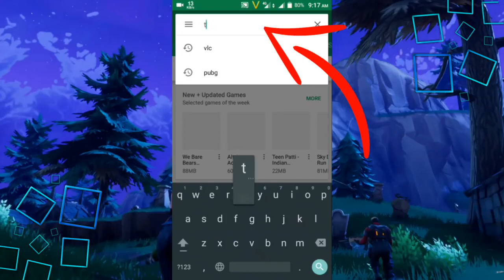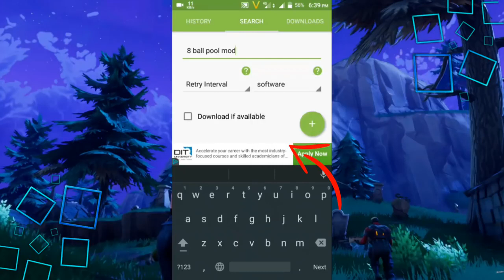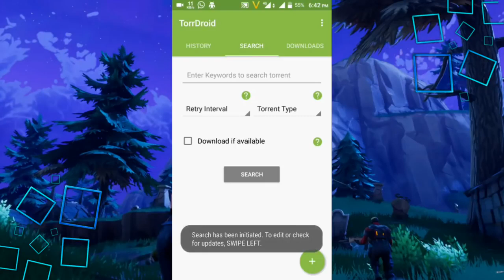How To Hack Any Game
kisi b game ko hack kro or game ko enjoy kro